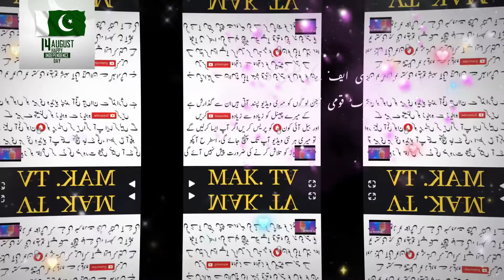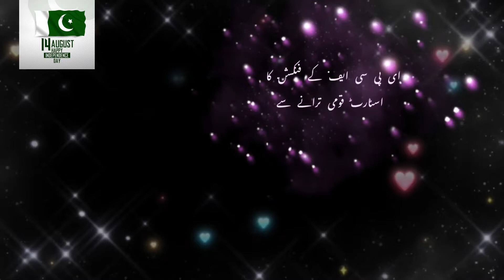نئی دھن پرقومی ترانہEPCAFکے پروگرام جو کہ 14 اگست ،22 کو اورنگی14 میں بینکیوٹ میں ہوا،میں پڑھا گیا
ای پی سی ایف کے فنکشن کا اسٹارٹ قومی ترانے سے ہوا  نئی دھن پرقومی ترانہEPCAFکے پروگرام جو کہ 14 اگست ،22 کو اورنگی14 میں بینکیوٹ میں ہوا،میں پڑھا گیا